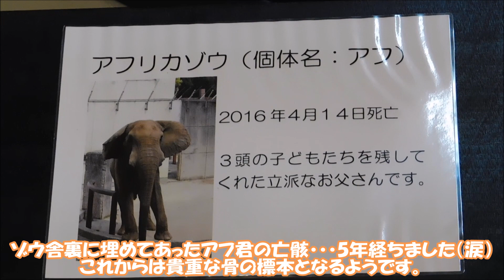【アフリカゾウ】TV撮影！姉妹仲良くご挨拶♪ 2021/6/29 とべ動物園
地元のTV局が撮影に来ていて、ゾウ舎前で飼育員さんにお話しを伺っているようでした！
それを見た媛ちゃんは近くに行ってご挨拶(*^▽^*)
砥愛ちゃんも媛姉ちゃんの横に行き、一緒に仲良くご挨拶♪
人気者はTV撮影も慣れてますから何をすべきか心得てますね(^^♪

2021/3/5にとべ動物園のHPの「飼育日記」→「新米ゾウキーパー奮闘記」→「♯１６　アフの骨を発掘」の記事が掲載されていました。
その骨（頭の部分）が「ふれあいセンター」に展示されていました。
5年経ちましたが、あの時の衝撃は忘れられません(T_T)
偉大な父アフ君・・・

☆1988年：アフ1歳／リカ1歳半　アフリカの孤児院より来日。親のいない孤児だった二頭の子9ゾウが飼育員さんの深い愛情で守り育てられ家族を作り暮らしています。長女の媛は自分で子育てすることが出来ず、国内初の人工哺育で飼育員さんによって育てられ本当の母親リカの元へ返されました。長男・次女はリカによって育てられ、仲の良い家族となりました。アフ君が不慮の事故で亡くなる悲しい出来事もありましたが、日本で唯一アフリカゾウの家族が見られるのは愛媛県立とべ動物園だけです。

★父：アフ　南アフリカ生まれ　2016/4/14：永眠（推定29歳）
☆母：リカ　推定1986年：南アフリカ生まれ
☆長女：媛（ひめ）　2006/11/9生まれ
☆長男：砥夢（とむ）　2009/3/17生まれ→2012/11/27に多摩動物公園へ
☆次女：砥愛（とあ）　2013/6/1生まれ